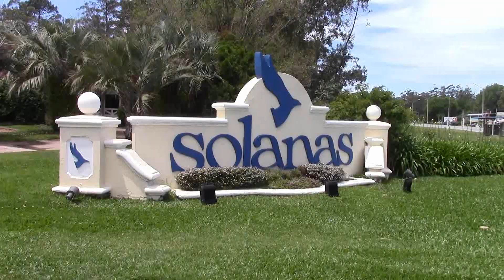Solanas lanzó un nuevo emprendimiento inmobiliario denominado CRYSTAL VIEW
Entrevista con el  Gerente General de Solanas Punta del Este Alejandro D`Elia

A sólo un año de la inauguración de Solanas Crystal Beach y su laguna de aguas cristalinas –la primera de Uruguay–, el Grupo Solanas, de la mano del estudio Litman Arquitectos, se embarca en un nuevo desafío inmobiliario: Solanas Crystal View. Solanas Crystal View.
El exclusivo emprendimiento, inédito en Uruguay fue presentado este fin de semana por el Presidente del Grupo Solanas César Raul Mochón y el Gerente General de Solanas Punta del Este Alejandro D`Elia, en el marco de la firma de un convenio entre la única aerolínea uruguaya Amaszonas Uruguay y la Intendencia de Maldonado, que apunta al posicionamiento de Punta del Este fuera de temporada.

Solanas Crystal View es un elegante condominio privado, inmerso en un entorno natural inigualable, que busca captar el espíritu residencial de la zona respetando la Naturaleza característica del lugar. Consiste en seis bloques de edificios bajos dispuestos alrededor de Solanas Crystal Beach, la exclusiva laguna de aguas cristalinas de 3 hectáreas con playas privadas artificiales, ubicada dentro del mismo complejo, donde se pueden practicar deportes acuáticos sin motor y disfrutar de un embarcadero, paradores y un gran paseo perimetral, la cual se convirtió ya en un ícono de la zona.

Los edificios estarán distribuidos en dos grupos de tres bloques cada uno, denominados Sur y Oeste respectivamente. Los bloques de cada conjunto estarán unidos entre sí al nivel de la planta de acceso grupal, mediante un club house común que ofrecerá a los propietarios gimnasios, saunas, vestuarios, salas de juego y extensos soláriums con piscinas abiertas de bordes infinitos que se vuelcan al entorno de la Crystal Lagoon.

El conjunto de baja densidad fue pensado en etapas para generar un crecimiento gradual y cuidadoso del mismo, sin afectar el microclima del lugar. Los edificios, de arquitectura contemporánea internacional, combinarán una imagen elegante, moderna y de líneas simples, con elementos de arquitectura tradicional. Ubicación El complejo forma parte de una de las más importantes reservas forestales del mundo, y cuenta con una ubicación de privilegio: a 5 minutos del Aeropuerto Internacional C. Curbello, a tan sólo 400 metros de la hermosa Playa de Portezuelo, y a 10 minutos de Punta del Este, uno de los balnearios más reconocidos de la región. Al mismo tiempo, la cercanía del complejo a la Playa de Portezuelo le ofrecerá al usuario la posibilidad de disfrutar de dos escenarios que se complementan: por un lado, un ambiente de relax y tranquilidad en el verde del bosque; por otro, y a tan solo cuatro cuadras, las hermosas vistas de la Costa Atlántica del Uruguay, con la belleza que caracteriza a Punta del Este.

De esta manera, los futuros propietarios podrán disfrutar del remanso del bosque en un ambiente privado, de la extensa y tranquila playa, y de la vida activa de Punta del Este, con sus casinos, restaurantes, festivales y numerosas propuestas culturales y eventos, con una temporada estival extendida en el tiempo gracias a la incorporación de Solanas Crystal Beach.

El complejo proyectado no genera impacto ambiental y relaciona armónicamente los factores estéticos, las aplicaciones tecnológicas, la funcionalidad y el medio ambiente. La arquitectura elegida es elegante, con eslo moderno contemporáneo, y combina acabados de última generación con algunos elementos tradicionales. Un cuidadoso diseño de los movimientos de terreno, y también la ubicación de las cocheras cubiertas por debajo del edificio, permiten una comunión perfecta con la Naturaleza del lugar y con el paisaje enriquecido de Solanas Crystal Beach, también proyectada por Litman Arquitectos, lo que genera una continuidad de diseño y una línea arquitectónica.
Todos los apartamentos cuentan con equipamiento de gran calidad, terrazas hacia el exterior con parrillero privado, y vistas a un parque con diseño paisajístico de extraordinaria belleza. Cada bloque edilicio posee cuatro niveles, estacionamientos individuales cerrados y amenities con acceso techado compartidos por grupos de tres bloques.